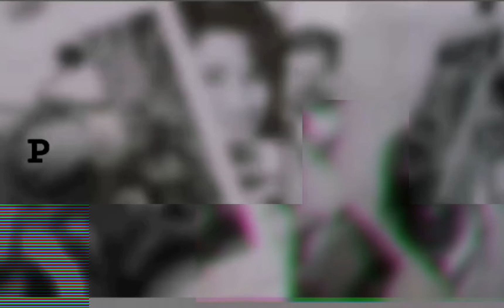mersal vijay🔥❤️🔥 |Aalaporaan thamizhan💗💓|danceclip 🎶| art video 🖤 🤍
Vijay dance art made with pencil😍
 Support me for videos💗